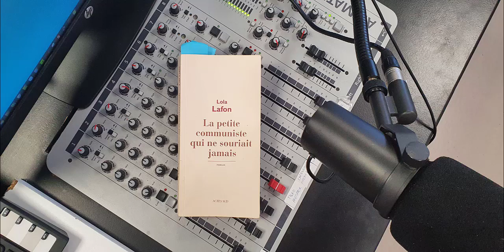La petite communiste qui ne souriait jamais de Lola Lafon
Le livre d'aujourd'hui parle d'une grande gymnase, Nadia Comaneci, dans La petite communiste qui ne souriait jamais de Lola Lafon. Emma vous le présente.